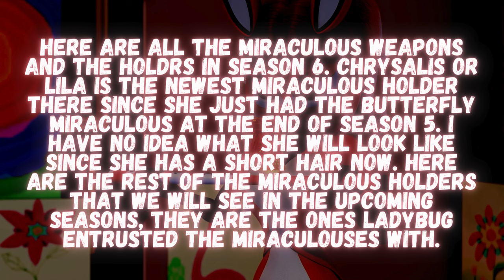ALL MIRACULOUS WEAPONS UPDATED SEASON 6 EDITION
Miraculous Ladybug All Weapons In Season 6 Updated Version
These are all the miraculous holders that we are going to encounter in the upoming seasons of miraculous. All of them we had seen them fight except for lila rossi